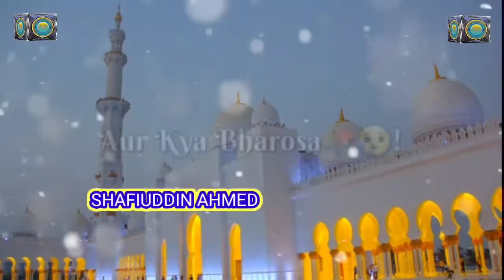Alwada juma mubarak 24 Ramzan 1442 h, 7 may 2021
In this video, I’ll show you new#shafiuddin#ahmed#. Enjoy!

21 Ramzan Yaum E  Shahadat Hazrat Ali Status | Maula Ali Mushkil Kusha Status 2021#SHAFIUDDIN#AHMED

*20 Ramzan Fateh Makkah Mubarak, Whatsapp status, by. Shafiuddin Ahmed#*

19 Ramzan //Shab-e-Zarbat Maula Ali (a.s) //Imam Ali (a.s) //Whatsapp status shafiuddin ahmed#

Koi keh rha hai ye mushkil ghari hai, koi keh rha hai ye aafat bari hai, nazm on corona virus🦠😷shafiuddin ahmed#

Takabbur tha ke takat thi, bla ki badshahi thi, new nazm on corona virus🦠😷, whatsapp status,

17 Ramzan Ul Mubarak, Yaum e Wisaal Hazrat Sayyadna Aayesha Siddiqa Raziallah Anha, Shafiuddin Ahmed#

17 रमज़ान उल मुबारक, यौम ए विसाल हजरत सय्यदना आएशा सिद्दीक़ा रनजीअल्लाह अनहा

17 RAMZAN UL MUBARAK, YAUM E WISAAL HAZRAT SAYYADNA AAYESHA SIDDIQA RAZIALLAH ANHA SHAFIUDDIN AHMED#

16 Ramadan Ul Mubarak Yaum E Wisaal SAYYED AALE MUHAMMAD, Murshid of aala haztat

15 Ramzan | Wiladat Imam Hasan | Whatsapp status

युम ए विसाल सय्यदा ऊम्मूल मोमिनिन खदीजा तुल कुबरा रनजीअल्ला ताला अनहा # शफीउद्दीन

 Yaum e wisaal sayyeda Ummul momineen khadija tul  kubra Radi Allahu Taala Anhu#SHAFIUDDIN#AHMED#

RAMZAAN MUBARAK, रमज़ान मुबारक, शफीउद्दीन#अहमद# SHAFIUDDIN AHMED

This channel name is. ۔. SHAFIUDDIN AHMED.

ABOUT MY CHANNEL:
Hi! I’m {SHAFIUDDIN AHMED}. On my channel, you will find {HAMD, NAAT, MANQABAT , GAZAL etc. ۔.}. ] with you guys as I experience them myself.

Feel free to add me on your Islamic group or share my videos Instagram/Facebook/